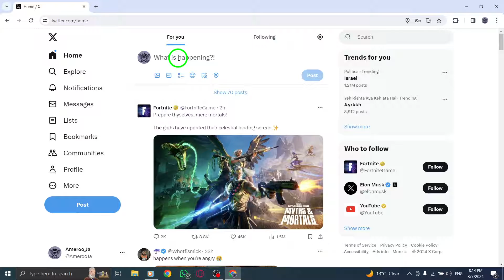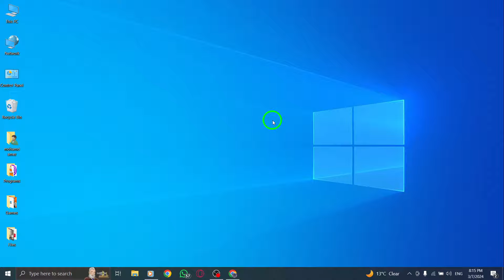How To Save Post As Draft On X (Twitter) On PC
Learn how to efficiently save your Twitter posts as drafts on your PC with these simple steps:

1. Open the Compose Tweet window
2. Select the 'X' if you're using a browser
3. Select 'Save' on the browser

Enhance your Twitter content creation process by mastering the art of saving drafts, ensuring your posts are polished and ready for optimal engagement. Follow these steps to streamline your tweeting experience.